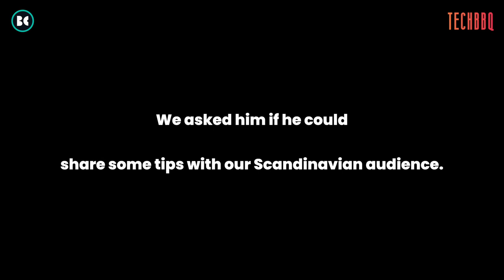Web Summit 2021 Mike Butcher Interview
TechBBQ represented itself at this year's Web Summit in Lisbon, Portugal.🇵🇹

Our goal was to connect with brilliant international keynote speakers, knowledgeable tech-journalists, resourceful investors and to meet groundbreaking startups.📍

We had the pleasure to meet Mike Butcher MBE, Editor At Large at TechCrunch, who has shared some personal insights on how startups could improve their storytelling in their pitching. Mike spoke fondly about how US startups take their pitches rather seriously and how they try to deliver a good and concise story.